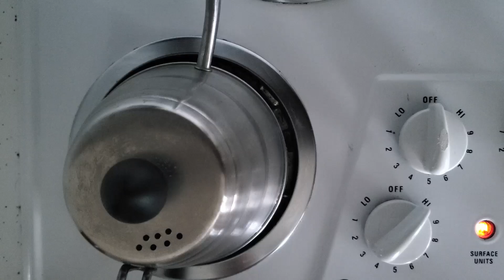Pour Over Coffee | No Music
A simple cup of coffee